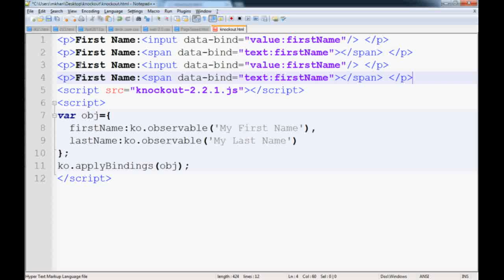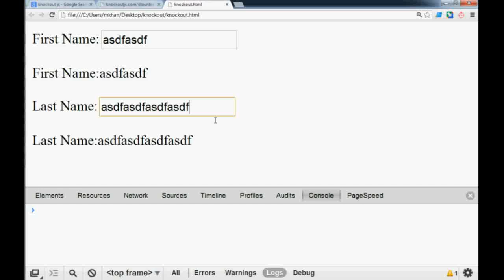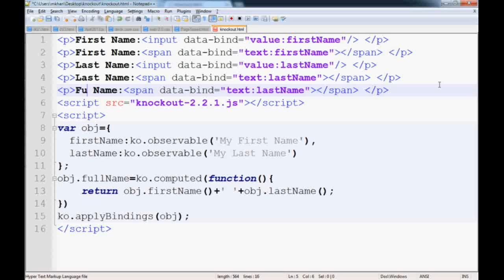KnockoutJS The Basic for beginner-Part 3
This is the third video for knockout js for beginners.